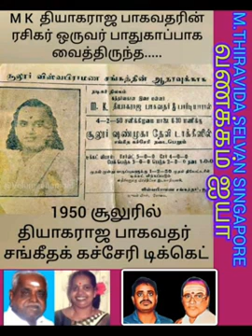டிஎம்எஸ் ஐயா யாருக்கு பாடினார் என்று எனக்கு முக்கியமல்ல என் வரைக்கும் அது டிஎம்எஸ் ஐயா பாட்டு